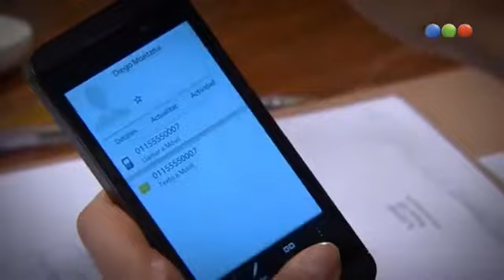Taxxi, Amores Cruzados cap.2-2